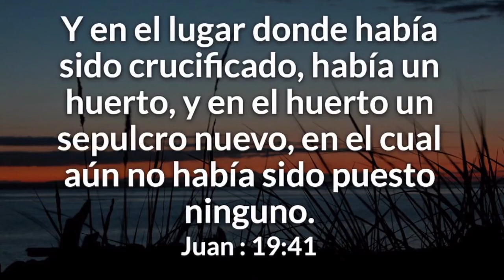JOSE DE ARIMATEA | PREDICA CRISTIANA | FABIAN CORTES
Que increíble es entrar en los detalles de lo que muchas veces pasamos por alto, en este mensaje podrás notar como CRISTO aun en su muerte, llevo a cabo una transformación en la vida de NICODEMO y JOSE DE ARIMATEA.

Te invito a seguir mi cuenta de Instagram en donde subo contenido mas frecuentemente que será de bendición para ti.